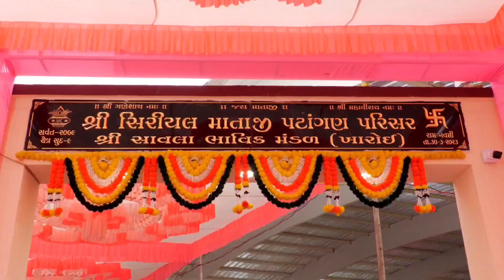ખારોઈ kharoi શ્રી સિરિયલમાતા ભાવિક મંડળ ખારોઈ માંડલો (સાવલા)આયોજીત પહેડીમાં મનોરંજક કાર્યક્રમ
શ્રી સિરિયલમાતા ભાવિક મંડળ ખારોઈ માંડલા દ્વારા ચૈત્ર સુદ આઠમ અને નોમ તા 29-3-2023 અને 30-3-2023 ના  13મી સમૂહ પહેડીનું આયોજન કરવામાં આવ્યું હતું.

પહેલા દિવસે ખારોઈ ભાવિક મંડળના ઉત્સાહી કાર્યકર્તાઓ દ્વારા નવનિર્મિત થયેલા માતાજીના સંકુલનું ઉદ્ઘાટન ભોપી લાડુમાંને હસ્તે કરવામાં આવ્યું હતું..

આ બે દિવસો દરમ્યાન માતાજીનું હવન, પૂજન,રાસગરબા, મનોરંજન કાર્યક્રમો લકી ડ્રોનું આયોજન થયું હતું તથા નિયાણી બહેનોને ગિફ્ટ તથા પ્રભાવનાનું કવર પણ આપવામાં આવ્યું હતું..

આ ઉપરાંત કાર્યક્રમને સફળ બનાવનાર દરેક સહયોગી અને કાર્યકર્તાઓનું સન્માન પણ કરવામાં આવ્યું હતું..